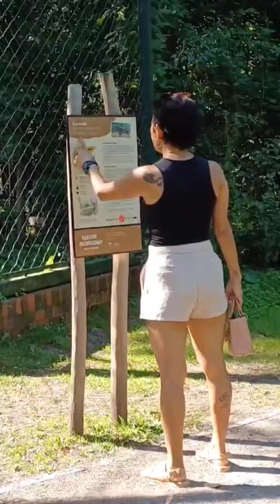Tierpark Berlin laag-laag🦓🐢🐊🐍🐸🦖🦎🐃🐃🐏🦮🦣🐂🐈‍⬛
So, mao napud to guys. Wala pa jud ta nahuman diri sa atong laag sa Germany...